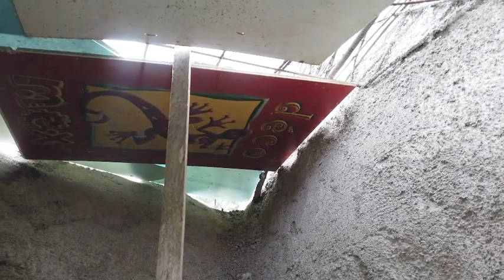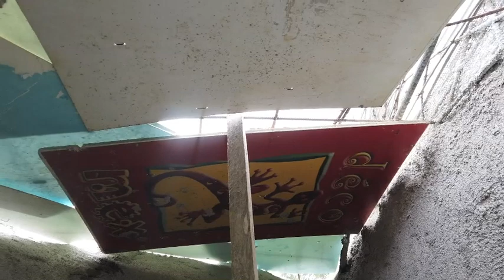Nicolas, est venu m'aider au chantier de la maison bulle, octobre 2021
Cela faisait 3 ans que Nicolas me disait vouloir venir m'aider au chantier de la maison bulle. Et puis cette année, nos agendas se sont mis d'accord et il est descendu des Vosges pour me filer un coup de main. Ce n'était pas de refus. Grâce à Nicolas, nous avons pu réaliser des travaux que je ne pouvais pas envisager seul. On vous les présente dans cette petite vidéo.

Cadeau : 3 vidéos GRATUITES sur la maison de Hobbit GREENPOD ou l'habitat bulle bioclimatique enterré :

 🙈 QUI SUIS JE ?

Cela fait 20ans que je m'intéresse aux maisons bulles, Hobbit, enterrées, bioclimatiques... J'ai amassé énormément d'informations que je partage avec toi sur mon site internet.
J'ai rencontré de nombreux architectes comme Antti Lovag, Jérôme Peyret, Hervé Reboulin... et d'auto-constructeurs tels que Antonio Benincà, Daniel Bord, Joël Unal...

 🙈 POURQUOI CETTE CHAINE YOUTUBE ?

J'ai commencé à construire ma maison en 2013, enfin c'est pas vraiment une maison, mais plutôt un château de 165m2, tout seul, ou avec quelques amis de passage. Puis je me suis formé avec l'artiste plasticien Antonio Benincà, constructeur de 5 maisons bulles et divers travaux (tonnelles, sculptures, piscines...). Et ensemble nous avons organisé des stages sur mon chantier.

Sur cette chaine tu vas voir qu'il est tout à fait possible de te construire ta maison bulle, bioclimatique, enterrée ou non. Je vais t'aider à réussir ce challenge.

 🙈 POURQUOI CONSTRUIRE UNE MAISON de HOBBIT ?

1. Retrouve moi sur mon site web
3.

Lien direct vers la vidéo